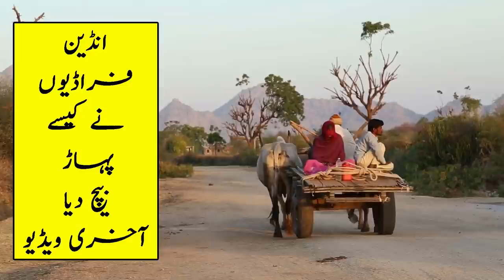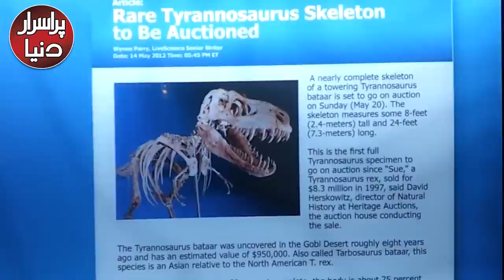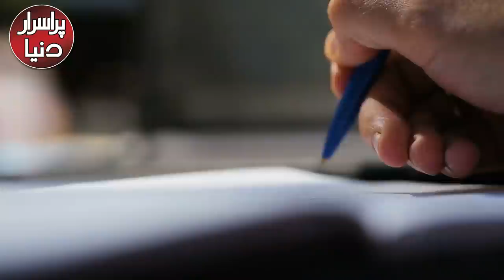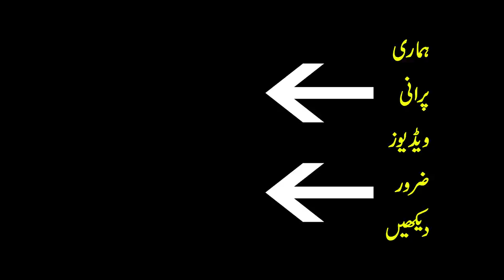Biggest Things Ever Stolen - Purisrar Dunya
Purisrar Dunya presents another amazing and interesting video about Biggest Things Ever Stolen.